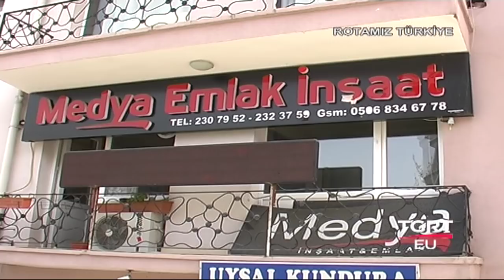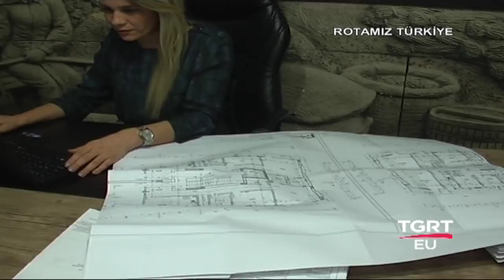TGRT Rotamız Türkiye Medya Proje İnşaat